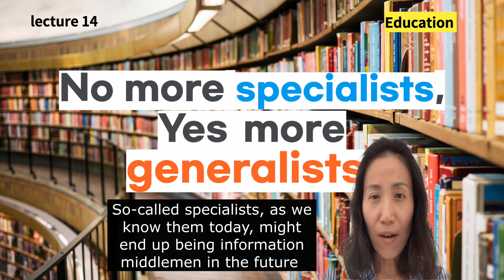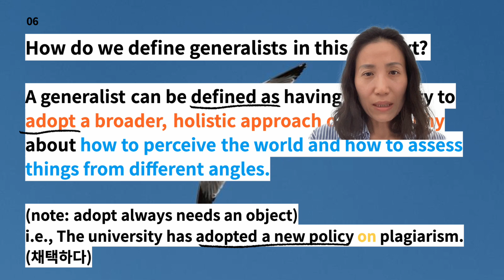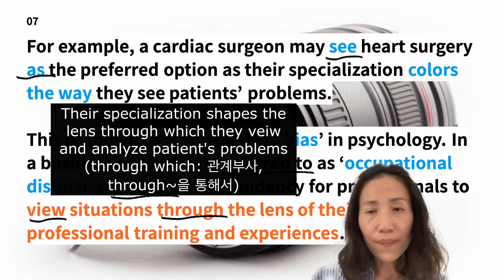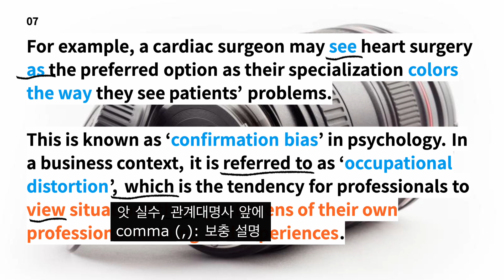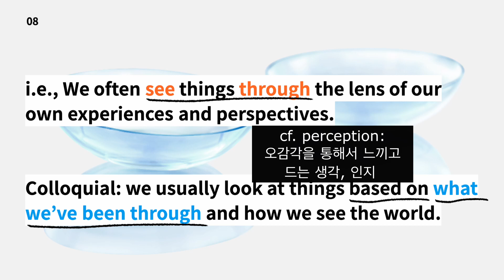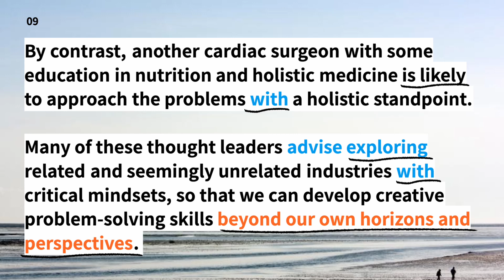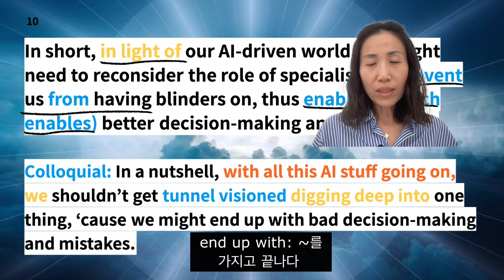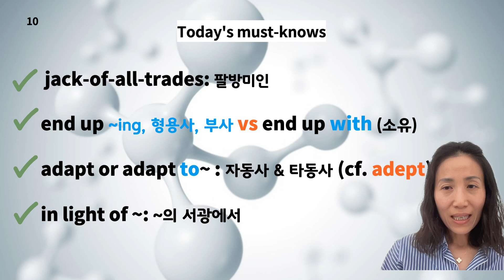Lecture 14- Part 2 미국 명문대 교수들이 추천하는 AI시대에 살아남는 직업은?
In the AI-driven world, we need to reconsider the role of specialists  to avoid falling into bias by delving too deeply into a single area. This explains why we need to be a generalist to remain competitive in the future.